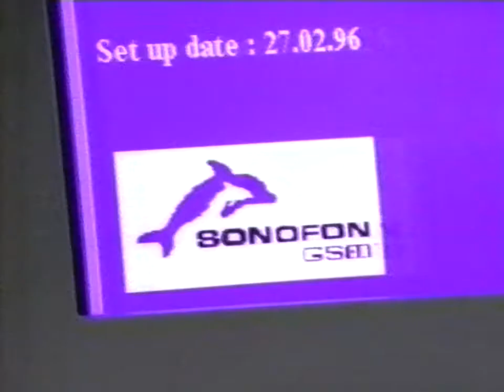Sonofon tv reklame 1994, fra VHS bånd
Sonofon tv reklame fra TV2 ca. 1994, digitaliseret fra VHS bånd
"Hos Sonofon er du mere end et nummer"

Sonofon TV Commercial Denmark ca. 1994

Digitaliseret fra VHS videobånd, stabiliseret ( Time Base Correction ), deinterlaced, filtreret for støj, overscan område fjernet (for at undgå flimmer i bunden), opskaleret til 720p HD og "square" pixels. Square pixels (kvadratiske pixels) betyder at billedet vises i det rigtige højde/bredde forhold på alle platforme.

TV Commercial approx. 1994, Denmark, digitized from VHS tape, TBC ( Time Base Correction ), deinterlaced, noise-filtered, overscan area removed, upscaled to 720p HD and "square" pixels. Square pixels means that the image is displayed in the correct aspect ratio on all platforms.

Philips NV-HS800 VCR + Panasonic DMR-ES15 pass through.